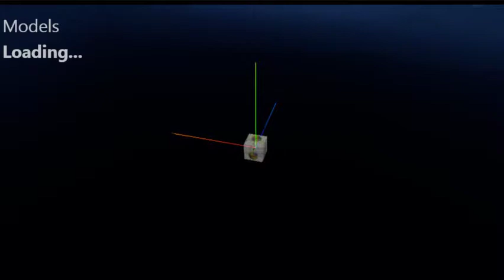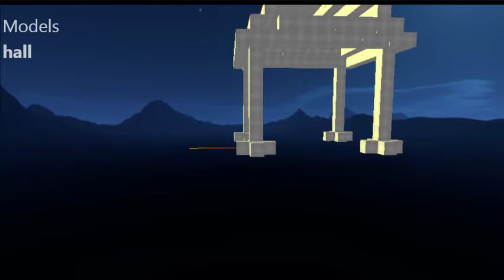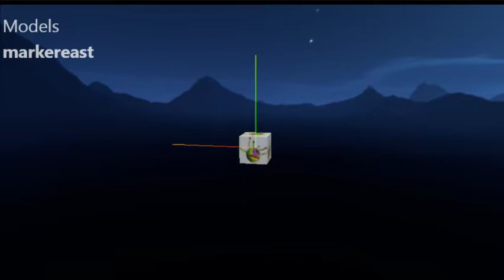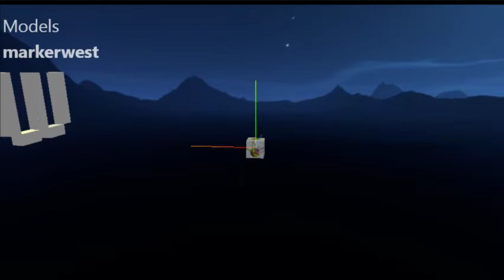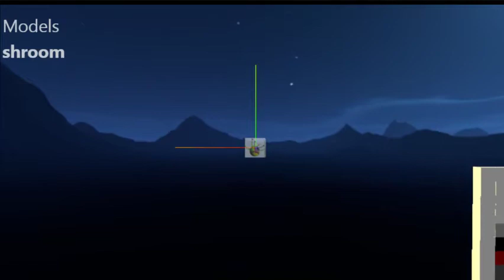Demo: Models Showcase (3D Sandbox Mode)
The bot shows-off some models already in the system, all built with chat commands.

▬ 3D Sandbox Mode ▬

Chat-controlled 3D sandbox of the Minecraft block-stacking style. Type SB for basic instructions, then build anything you want.

▬ Get Help ▬
Type any command alone for instructions:

POS
Display or change your build position

BOX
Create one or more boxes at build position

TEXTURES
See available textures

RESET
Clear the entire sandbox

▬ Combine Directions ▬
Build (or move) diagonally by combining directions, for example:

  box lava north east up x3
  pos up south west x5

▬ Shortcuts ▬
These all do the same thing:

  box lava north west up
  box lava n w up
  /lava n w up
  / lav n w u

▬ Advanced Colors ▬
You can use RGB colors if you know that. Just precede the color value with "0x". Bright green, for example:

  box 0x00ff00 east x2

▬ Build Scripts ▬
You have your own advanced "build script"! Here's how to use it:

1. Add to your script (type + before each command):
  + box red up x3
  + box red east x2
  + box red down x2
  + box red west

2. Set desired build position
  pos center
  pos west x5

3. Run the script:
  run mine

To add to script: Use + to add whenever you want
To reset/erase: Alone on a line, type: ++

▬ More Build Scripts ▬
You can run other build scripts if you know their name.  For example:

  run compass

They are fun to watch. You'll have to ask around for the names, but here are a few: tree, flower.sm, flower.yellow, invader, letter.m, column.stone, castle

This bot does lots more...

▬ Quick Start ▬

1. Type HELP
2. Pick a command
3. Type the command for instructions

You don't actually have to type in uppercase.

Some commands (DND and SANDBOX) are only used in certain themes. Some have many sub-commands.

● SUB   : YouTube's only "Sub-Back Bot"
● THEME : Change screen layout
● GAMES : Gaming-related features
● RTFM links to the latest Complete User Guide

Not all themes use all features:

● NOTE  : Post on-screen messages in most themes
● COLOR adjusts the color of screen elements
● BG changes the background, randomly. Also try "BG me"

Explore, experiment, and read-on for even more to do . . . enjoy your stay.

▬ Exclusive Features ▬

Put a hyphen (dash) in front of anything in chat, and it vanishes in a few seconds. Example:

● Sub-back Bot
YouTube's only automatic sub-back bot. Currently configured to ignore user subscriber status.

Run the SUB command and get access to Beta and secret stuff. For example:

.EJECT
Stop a song you don't like

.STYLE
Hack own theme via PasteBin. Yes, srsly. .STYLE for help. *Beta*

.ANSI
Add lo-fi animations to classic 'default' theme.

▬ Deets/Docs ▬
I wrote it: I'm @garyd by day and @diemastermonkey by night. It's made of lots of Javascript, Python, Perl, and the YouTube API. It runs on a Raspberry Pi Model 2 but has been tested on other Linuxes.

THE NEXT VERSION OF THE KODE WILL BE OUT SOON K!

08/01/17 ATTENTION: Freesound interface is currently DOWN. Dronesound is manually generated until the bot is updated for Freesound's new API.

▬ (DISABLED) How to Dronesound ▬

The eponymous activity here is the mixing of sound effects into a collage of soothing, intriguing, confusing sound. It's something of an art in itself.

DRONE interview
DRONE cosmonauts

and use the SoundID or author name. For example

DRONE 331330
DRONE TexasMusicForge

Note: Only sounds 20 to 120 seconds long can be played.

To add sounds with a given Beats Per Minute:

DRONE 90bpm

I'm out of space. Well, go to Hackaday. :)